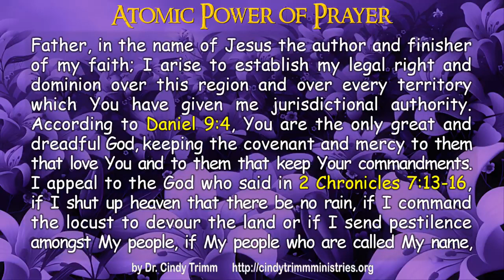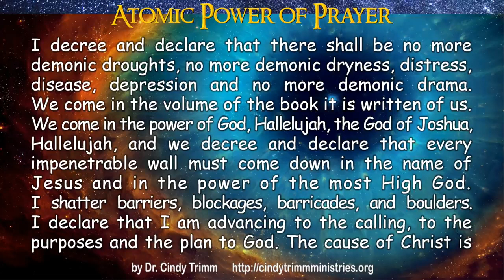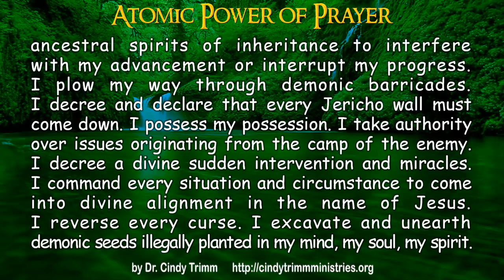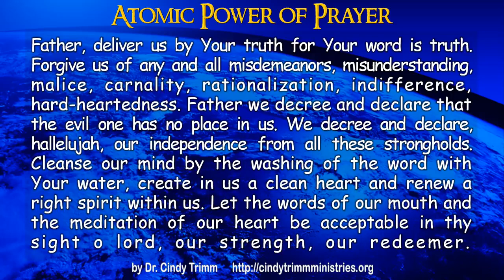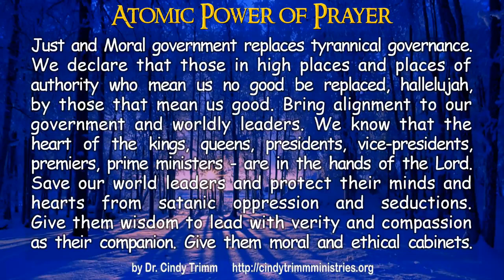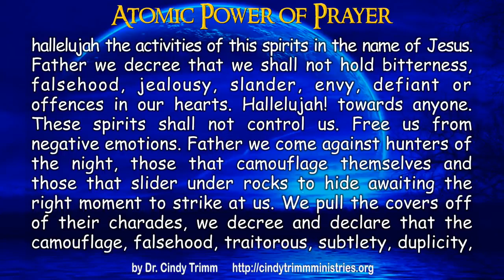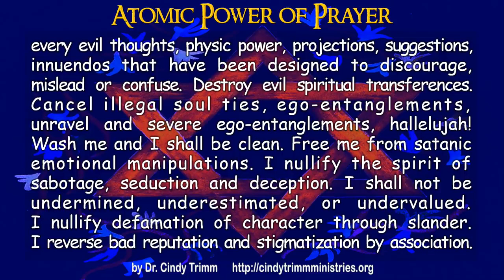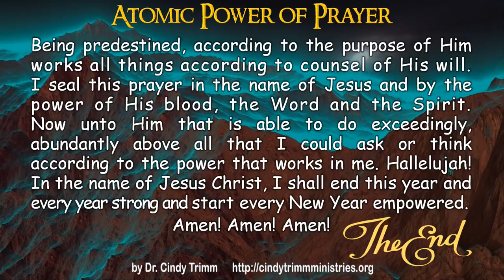TextVideo Atomic Power of Prayer by Dr Cindy Trimm